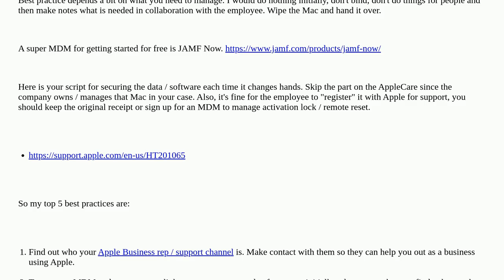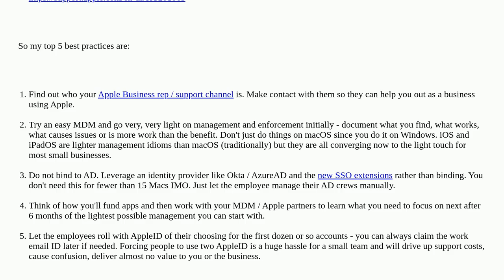Best practices for setting up this Macbook for an employee?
A special thanks goes out to the community

  ventura macbook-pro icloud